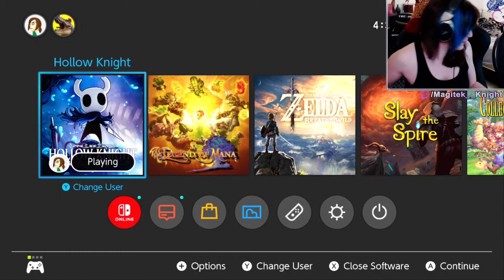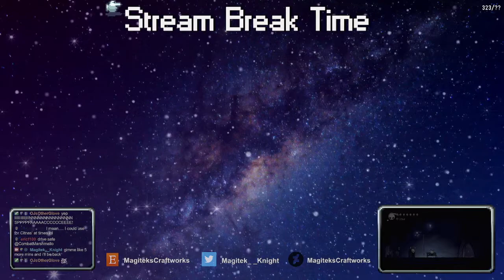Part 06 - Hollow Knight || VOD 9-16-21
*Updated links*